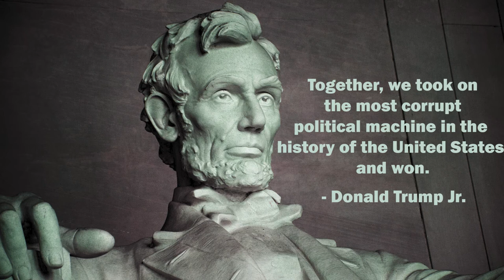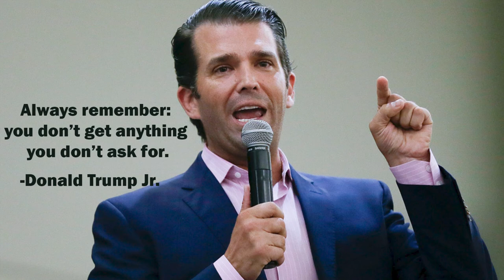Triggered Yet? Book Review - Donald Trump Jr - Trump Needs Molly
Book Review of Donald Trump Jr.'s book Triggered :How the Left Thrives on Hate and Wants to Silence Us.  I did not know much about Jr. but this book is great to see his views, while not paying attention to twitter' outrage.  Most of the info I already know about.  You can also see tidbits on his Dad's way.

Trump Needs Molly!

The day I post this. Stock market is up around 10% ... wow...unprecedented times. Lets get our read on and look to a new era.

Triggered: How the Left Thrives on Hate and Wants to Silence Us